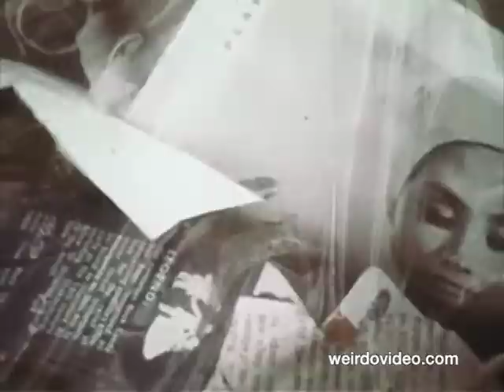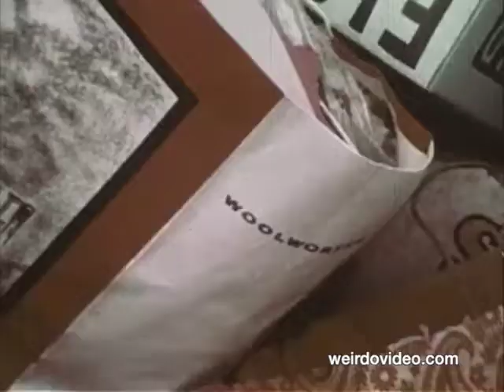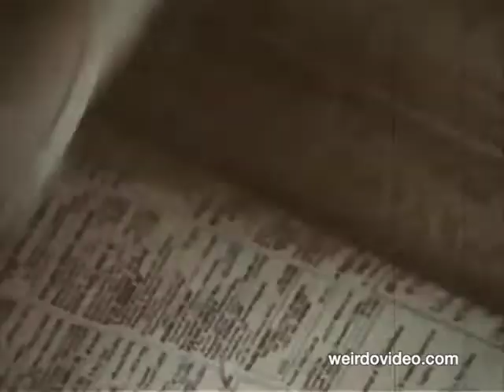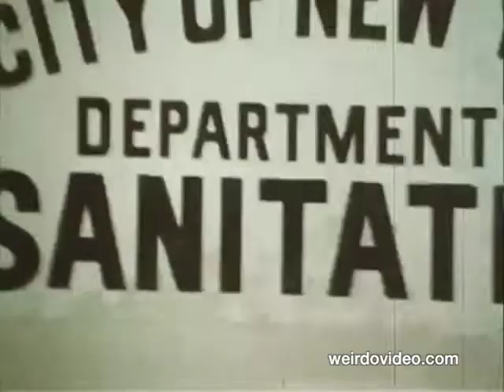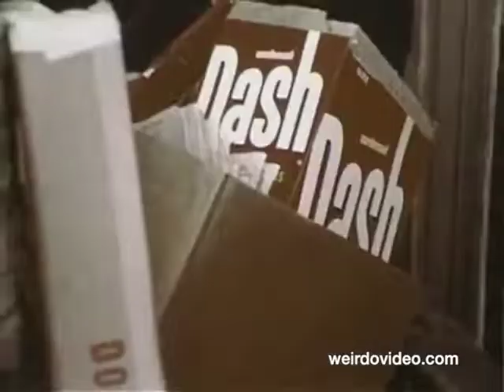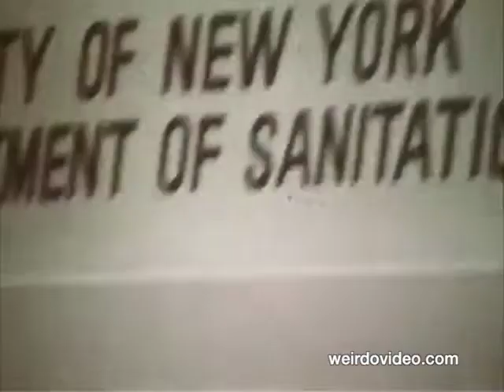My Garbage - 1968